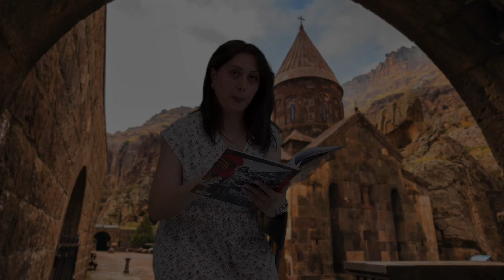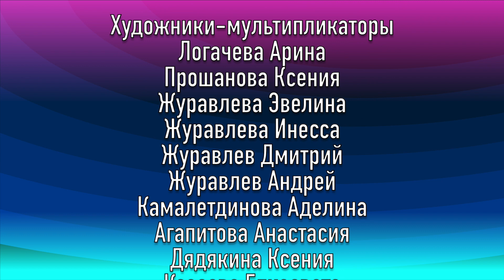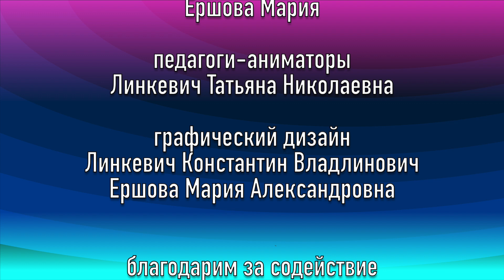Армянская сказка "Кот и пёс"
Народная армянская сказка "Кот и пёс", созданная в рамках проекта "Хоровод народных сказок"